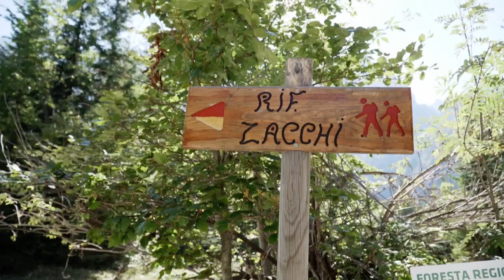Italy kay Pahaar, Aur Mera Mushkil safar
Title: "Awaken Your Potential"

Introduction:
(Enthusiastic tone)
"Hello, everyone! Today, we embark on a journey of self-discovery and empowerment. It's time to awaken the dormant potential within you, to unlock the doors to a brighter future. Are you ready to embrace change, to become the best version of yourself? Let's dive in!"

Segment 1: Awareness
(Reflective tone)
"Often, we go through life on autopilot, unaware of the incredible power within us. Take a moment to reflect on your life. What are your dreams, your goals? What talents and strengths lie untapped? Awareness is the first step towards transformation."

Segment 2: Embracing Change
(Inspirational tone)
"Change is the only constant in life. Instead of fearing it, let's embrace it. Imagine a life where you welcome challenges as opportunities, where you view setbacks as stepping stones to success. Remember, the caterpillar must undergo change to become a butterfly."

Segment 3: Overcoming Obstacles
(Motivational tone)
"Obstacles are not roadblocks; they are tests of your resilience. It's not about the size of the obstacle but the strength of your spirit. Rise above challenges, learn from them, and let each difficulty mold you into a stronger, wiser individual."

Segment 4: Setting Goals
(Action-oriented tone)
"Define your goals with clarity. Break them down into manageable steps. Goals give you direction and purpose. They ignite a fire within you, pushing you to take consistent actions towards your dreams. Remember, small steps lead to big victories."

Segment 5: Cultivating Positivity
(Uplifting tone)
"Your thoughts shape your reality. Cultivate a positive mindset. Replace self-doubt with self-belief. Surround yourself with positivity, and watch how your life transforms. Remember, you attract what you radiate."

Conclusion:
(Motivational and uplifting tone)
"As we wrap up, remember that you have the power to rewrite your story. Awaken your potential, embrace change, overcome obstacles, set bold goals, and radiate positivity. The journey may be challenging, but the destination is worth it. Believe in yourself, take the first step, and watch the magic unfold. Your best self is waiting to be unleashed!"

Meri Chalti Hoi Zindagi Kay Safar Kay Sath Apko Bee Sath Le Liyaa...
Matlab Asaan Lafzun Mein
Meri Videos ki Zindagi Mein Ap Bee Shaamil Hein..!